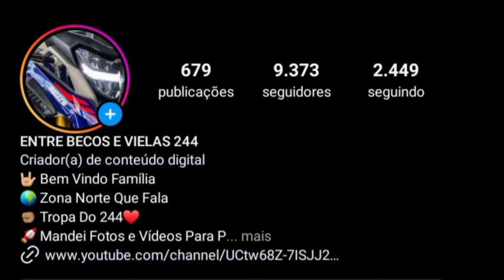AS MELHORES MONTADINHAS DE BH 2024